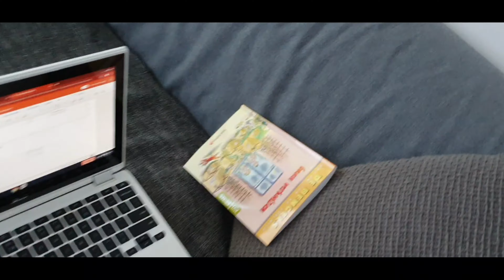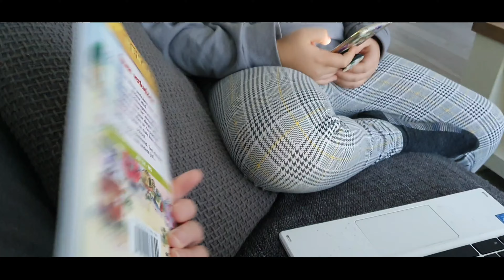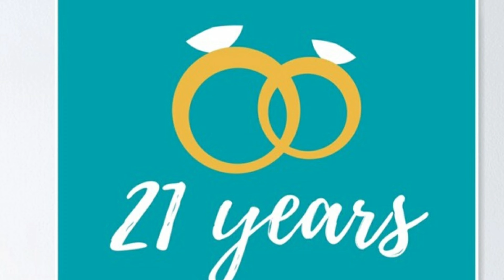EVLILIK YILDÖNÜMÜ,,#21.YIL ❤Maşallah deyin,,,,Yuruyus gunum🏃‍♀️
Hollandada yasayan 4 kisilik ailemize katilin,,bizimle gunlerimizi payalsin ailemize katilin.
bu videoda evlilik yildonumu kutladik,,sizinle paylasalim istedik...allah herkee yuvasinda huzur versin.

iyi seyirler